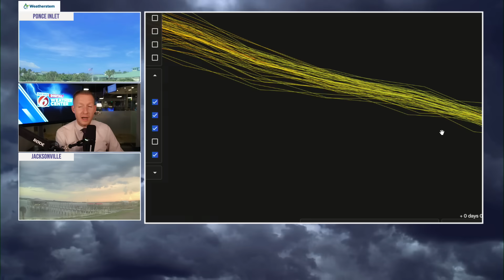Tropical Storm Erin Nearing Hurricane Strength As It Approaches Caribbean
In this tropical weather update today, we are tracking a tropical storm in the Atlantic as the 2025 hurricane season progresses. Tropical Storm Erin Is Nearing Hurricane Strength. The National Hurricane Center is also monitoring multiple tropical waves, with the potential for development near the gulf coast.

Chapters
00:00: Intro
00:30: Tropical Storm Erin Update
01:10: National Hurricane Center Forecast (Tropical Storm Erin)
02:00: Computer Models For Tropical Storm Erin
04:20: What's Steering Hurricane Erin